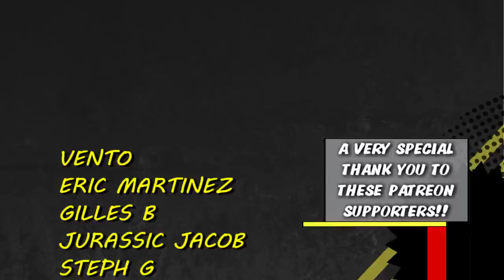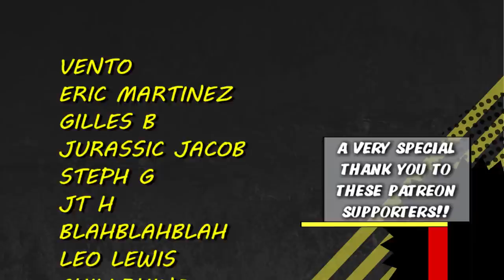The Comic Book Origin of Moon Knight's Arthur Harrow ☆ History of the Marvel Universe